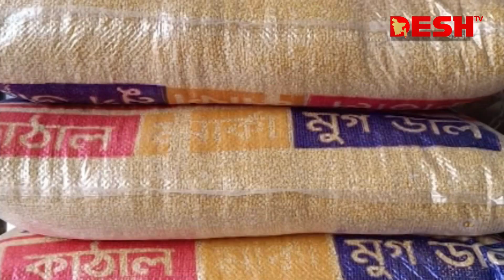বগুড়ার পাইকারি ডালের বাজারে কমেছে দাম, কমেনি খুচরা বাজারে! | Bogura | Dal | News | Desh TV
দ্রব্যমূল্যের উর্ধ্বগতির এই বাজারে কিছুটা প্রশান্তির বাতাস বইছে বগুড়ার পাইকারি ডালের বাজারে। চাহিদার তুলনায় আমদানী বেড়ে যাওয়ায় সপ্তাহের ব্যবধানে ২ টাকা থেকে ৮ টাকা পর্যন্ত কমেছে প্রতি কেজি ডালের দাম। এলসি জটিলতা না থাকায় পাশের দেশ ভারত থেকে সরাসরি ডাল আমদানী করায় বাজারে রয়েছে যথেষ্ট মজুদ। তাই আসন্ন রমজানে ভোক্তা পর্যায়ে ডালের দামে কোন প্রভাব পড়বে না, বলছে পাইকারি ব্যবসায়ীরা । যদিও এখনো দাম কমার এই প্রভাব পড়েনি ডালের খুচরা বাজারে

»» Office Address:
42, Shaheed Sangbadik Selina Parveen Sarak, Malibag 1217 Dhaka, Dhaka Division, Bangladesh